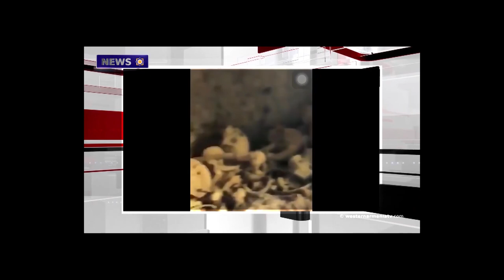News of Western Armenia 02-06-2020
1.Friend of Armenians of Western Armenia, Claude Goasguen, deputy from Paris, passed away
2.Skulls and bones were found in the cave of Mardin, Western Armenia
3.Prime Minister of Armenia Nikol Pashinyan and his family infected with coronavirus
4.A meteorite falls in the territory of Western Armenia
5.The Museum of Armenian Ethnography of the Sardarapat Memorial is active on the online platform